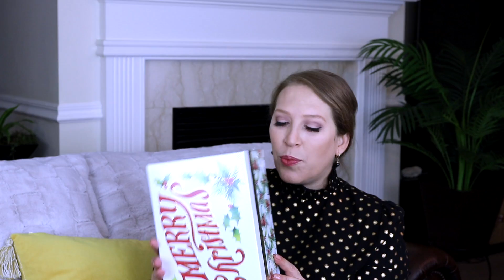❄️"НОВОГОДНИЙ ШОППИНГ " 2019 "🛍